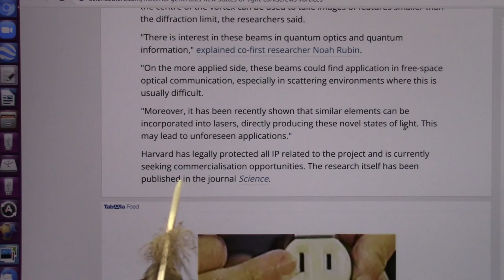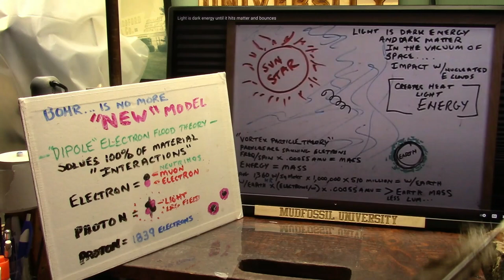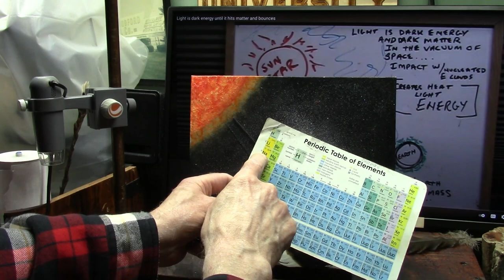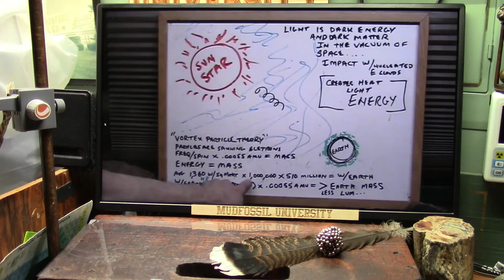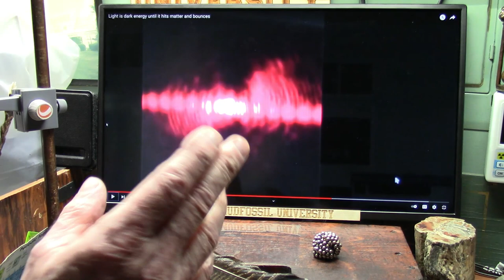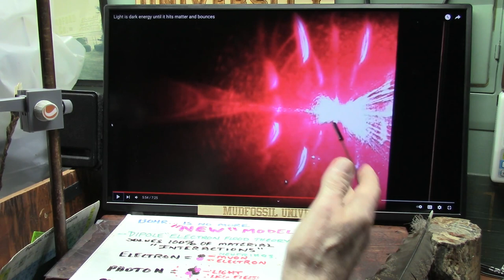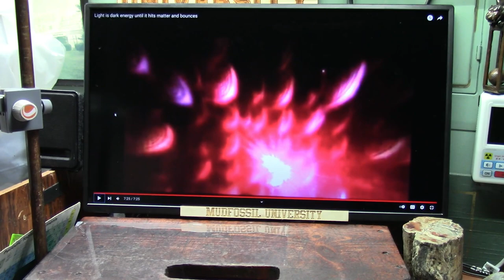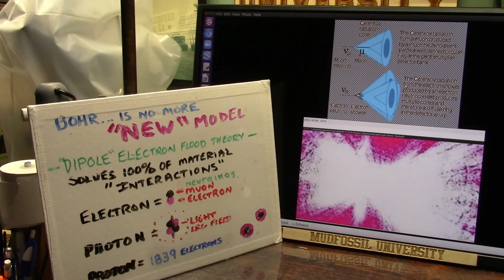Step Aside Harvard University you Failed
In about 2014 to 2015 Rod Warren and I (Roger Spurr) did research using pulsed lasers and a tuned venturi and create Muons and Electron showers for the 1st time ever. This proved my dipole Electron Flood Theory which replaces Bohrs model. All matter is made of Dipole Electrons...even the nucleus is a dipole.
Harvard University is now claiming intellectual Property rights (patent rights essentially) on light experiments that closely resemble my own that was done earlier and sent to Harvard and all others in 2016 for evaluation which was never done to my knowledge.
Harvards work is unique in that it uses a manipulation technique to vary wavelengths...that is the grid tech they did create. and my work simply uses a venturi to divide photons creating fission and fusion at a photonic scale and I made it public long ago so it COULD NOT BE PATENTED. by anyone.